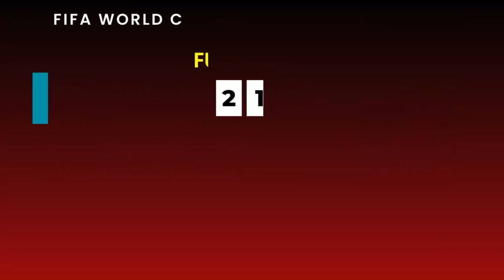Hasil Piala Dunia U17 2023 hari ini ~ Jerman VS Amerika - RESMI: INDONESIA GAGAL ke BABAK 16 BESAR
FIFA World Cup U17
hasil Piala Dunia U17
hasil Piala Dunia U17 2023
hasil Piala Dunia U17 2023 match day 3
hasil Timnas Indonesia U17
hasil Timnas Indonesia U17 hari ini
hasil Piala Dunia U17 2023 hari Sabtu, 18 November 2023
Jerman vs Amerika Serikat
Burkina Faso vs Korea selatan
Prancis vs Venezuela
Selandia baru vs Mexico

Update Klasemen Fase Grup Piala Dunia U17 2023
Update Top Skor Piala Dunia U17 2023
Update Bagan Babak 16 besar Piala Dunia U17 2023

Piala dunia
Piala dunia U17
Piala Dunia U17 2023
Piala Dunia U17 2023 Indonesia
2023 FIFA World CUP u17
Timnas Indonesia
Sepakbola
Soccer
Football
hasil Piala Dunia U17 2023 terbaru